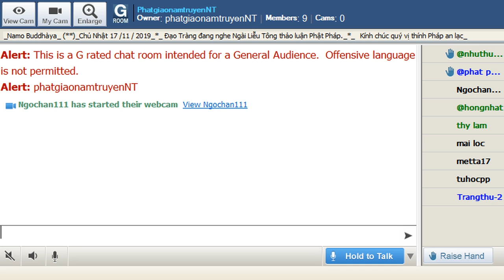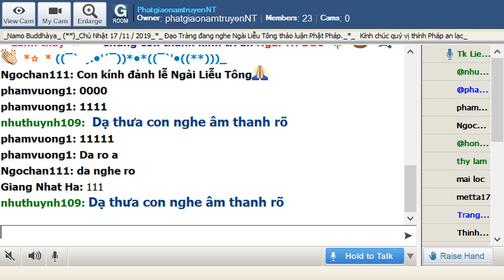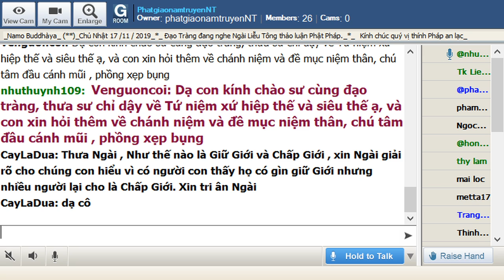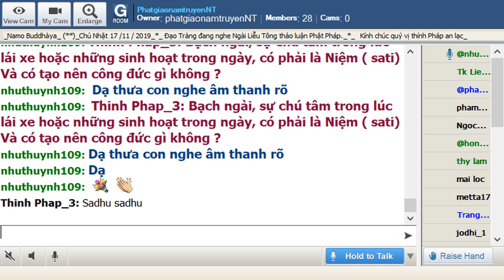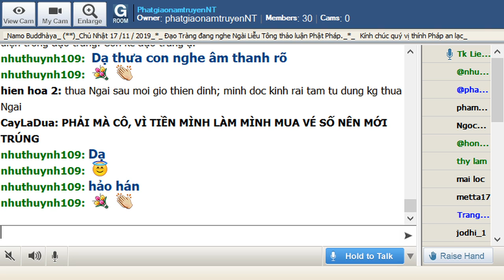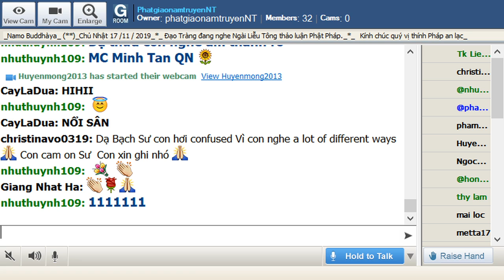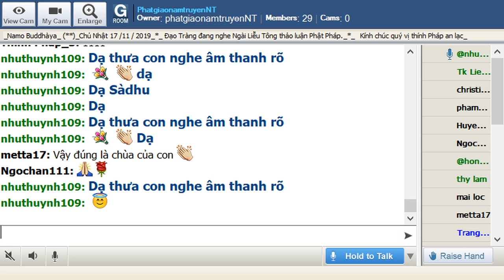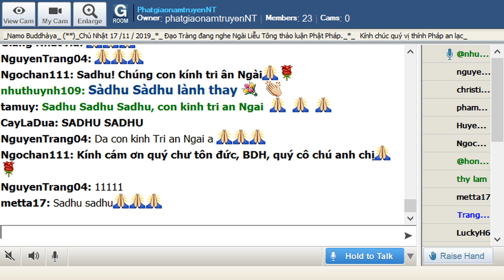PhatgiaonamtruyenNT Chủ Nhật Nov 16-2019.Ngài Liễu Tông Trả Lời Phật Pháp.